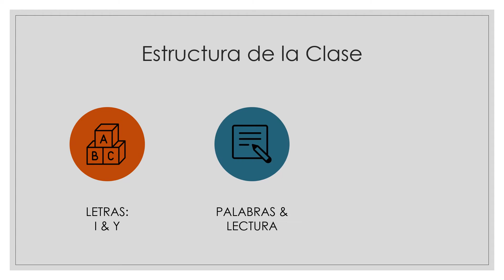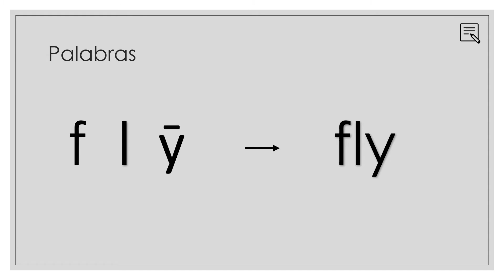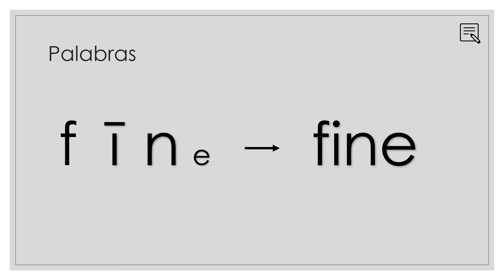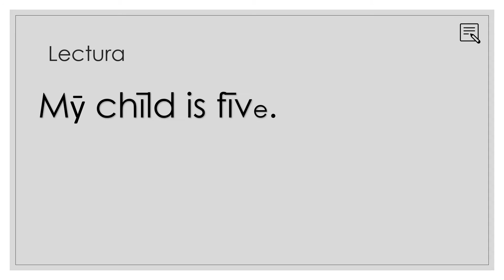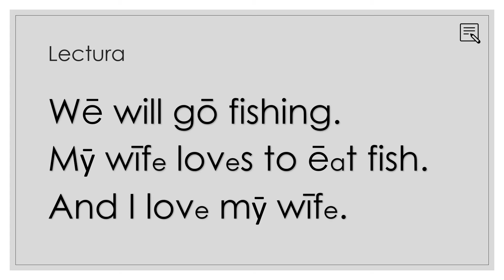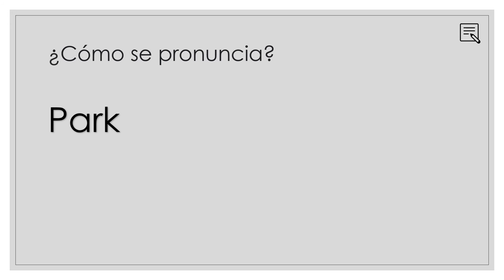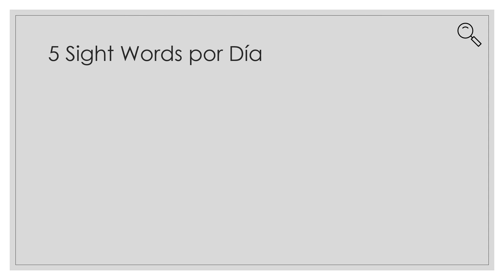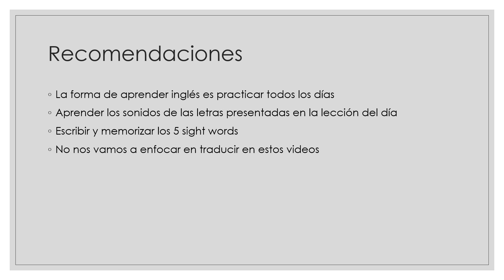Día 15: Sonidos de las Letras I & Y en Inglés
Aprende a leer inglés en 30 días con un curso fácil y rápido. Las clases se enfocán en los sonidos de las letras en inglés, y poco a poco vamos a empezar a leer palabras y oraciones.

Día 15
Letras: I & Y
Sight Words: who, how, where, would, why

Learn to read English in 30 days with an easy and fast class. These classes will focus on letter sounds, and little by little, we will start to read words and phrases.

Day 15
Letters: I & Y